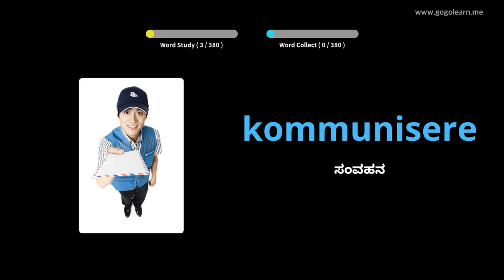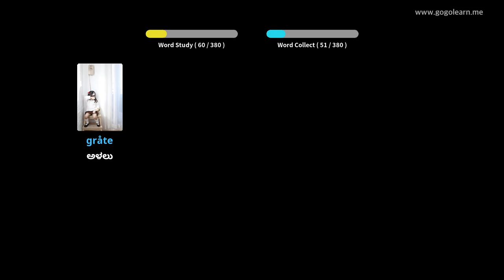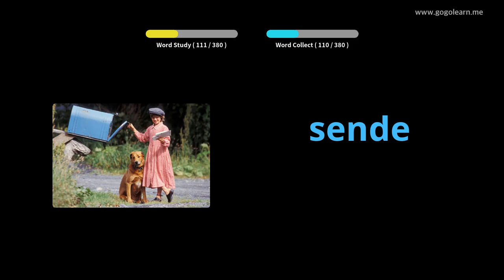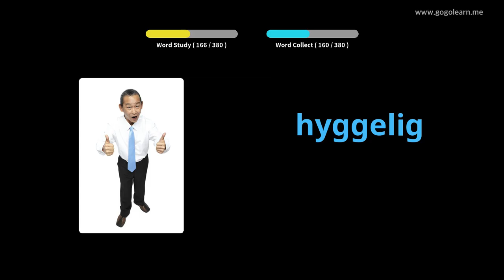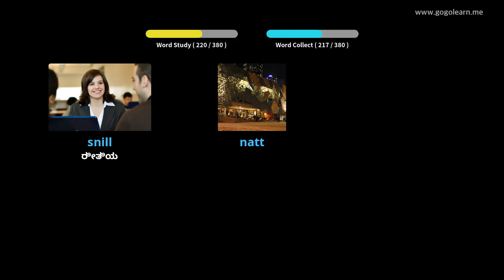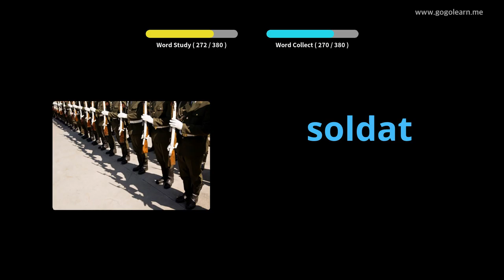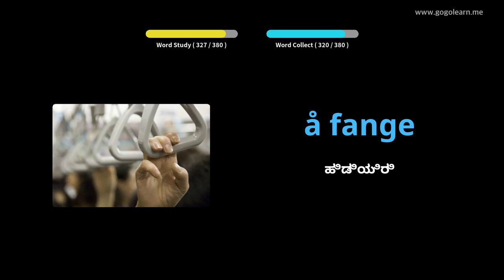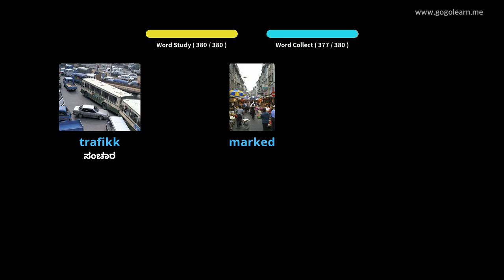ನಾರ್ವೇಜಿಯನ್ ಶಬ್ದಕೋಶ ಮಾಧ್ಯಮಿಕ ಶಾಲೆ 1 | Golearn